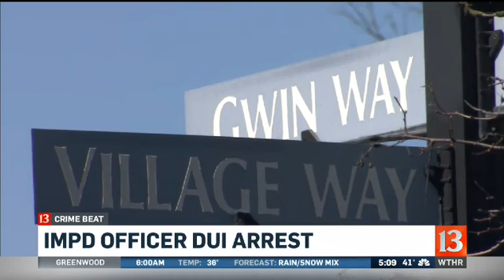IMPD Officer Arrested 5pm